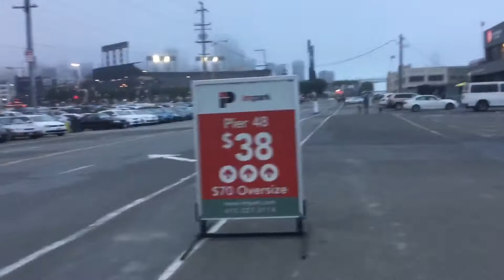Gaga Pac Bell Park